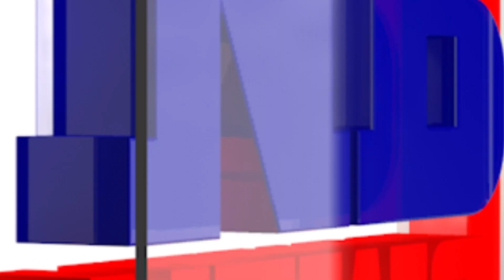যুগান্তৰৰ স্বৰ্ণিল ক্ষণ। মাহেন্দ্র ক্ষণত ৰাম মন্দিৰত প্ৰাণ প্ৰতিষ্ঠা প্ৰধানমন্ত্রীৰ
🔸এক ঐতিহাসিক স্বৰ্ণিল ক্ষণৰ সাক্ষী হ’ল ভাৰতীয় সভ্যতা। ৰাম মন্দিৰত প্ৰাণ প্ৰতিষ্ঠা কালত বাজি উঠিল দেশৰ ৫০ বিধ লোকবাদ্য